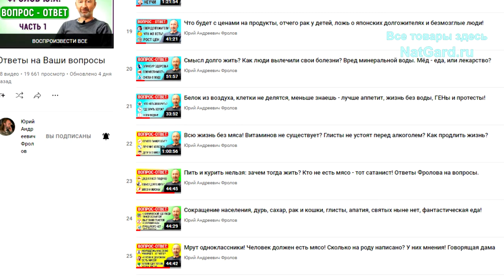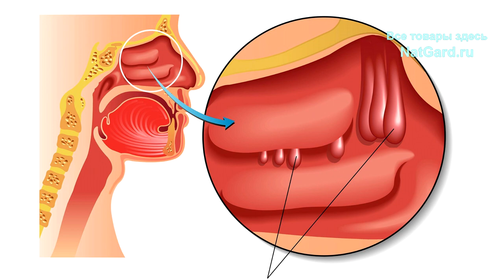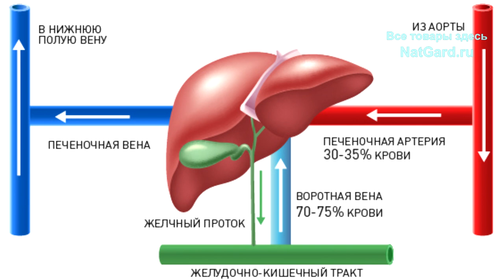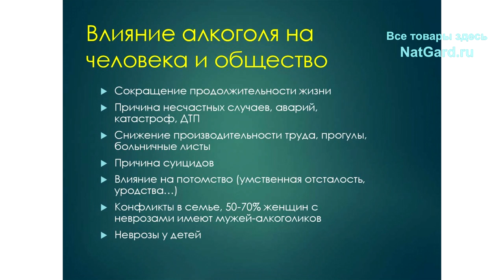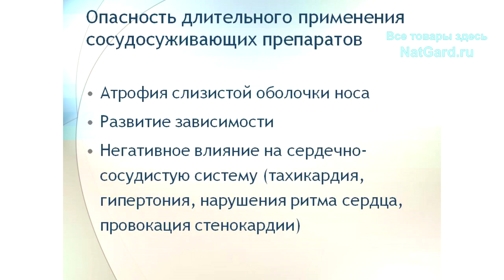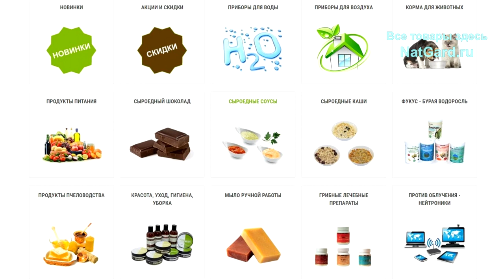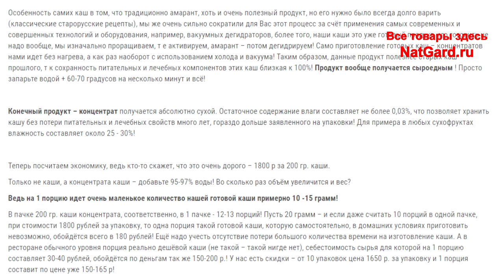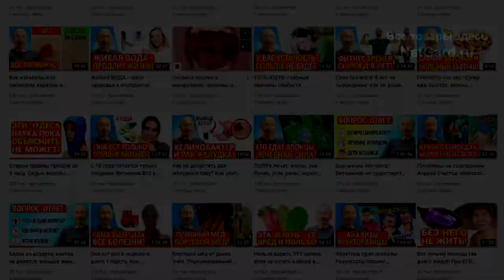Боли в суставах, коленях прошли за ночь! Синусит, гайморит вылечили за неделю вот ЭТИМИ средствами!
Вылечила синусит всего за неделю не применяя антибиотики! Нос стал дышать и тяжести в голове больше не было ни одного дня! После начала приема ЭТОГО геля Сорбента для кишечника появилась энергия, прошла вечная слабость, сонливость! Боли в суставах, коленях стали проходить за ночь при совместном применении геля для суставов и микросфер одновременно.
Этот ГЕЛЬ для суставов единственный, который помог папе с его в детстве приобретенным ревматизмом. Результат заметен с первого раза!
После этого видео - я не пью СОВСЕМ, даже глотка пива! Спасибо Вам!
Можно ли есть Ваши корма для кошек и собак людям? И многое другое.

👁️ Навигация (тайм-коды): смотрите вс, очень важно и интересно всё!

1. Спрей для носа и носоглотки
2. ГЕЛЬ для СУСТАВОВ и мышц
3. ГЕЛЬ СОРБЕНТ для Кишечника

6. Лечебные микросферы от Фролова